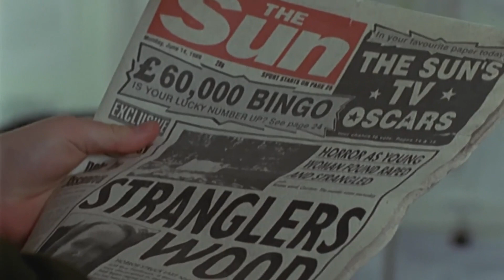DCI Barnaby Discovers A Body In The Strangler's Wood | Midsomer Murders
A young Brazilian model is found strangled in the same forest where several victims have been killed in the past. The killer of the earlier victims has never been found, but clues discovered by DCI Barnaby point to some strange circumstances under which the murder took place.

What are the motives of the serial killer?

Midsomer Murders - Series 2, Episode 2, "Strangler's Wood": A sinister web of violence, lies and secrets entangles the small community where Barnaby and Troy try to find a murderer who may strike again.